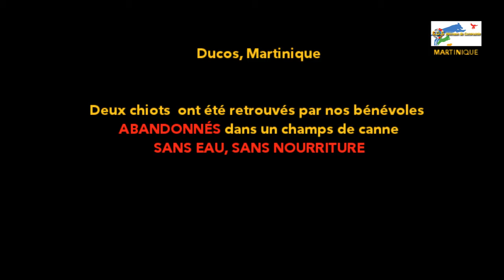Sauvetage de chiots à Ducos, Martinique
Deux chiots abandonnés ont été retrouvés par nos bénévoles, soignés, puis placés en famille d'accueil.

Chaque année, SOS Animaux de Compagnie sauve plusieurs dizaines de chiens abandonnés, dénutris, maltraités ou même torturés.
Notre action n'est possible que grâce à VOS DONS et votre soutien continu.

Si vous ne pouvez pas donner, SVP signez au moins la pétition